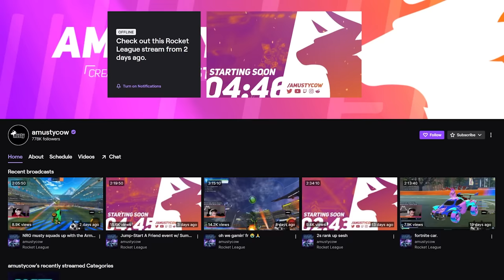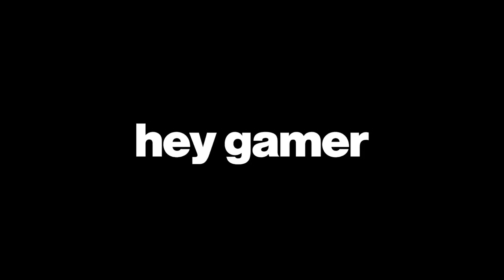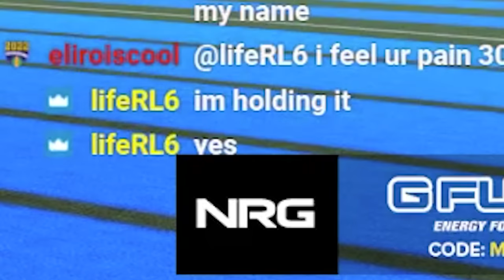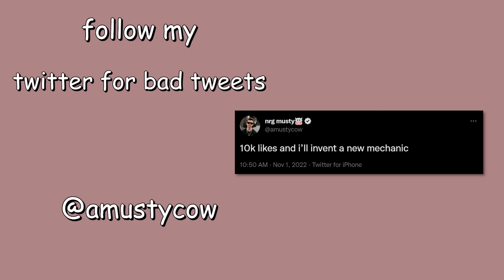boomer.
boomer mode. enough said.